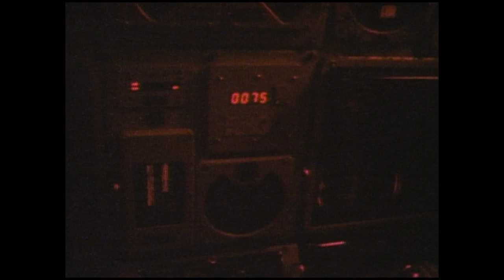Submariners Are Strange People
To support my efforts to create more clips please donate to me to see this 60 minute TV special, The Complete Submariners Story. My Colleagues and I did our best to show you what was 'real" on a US Nuclear powered submarine.